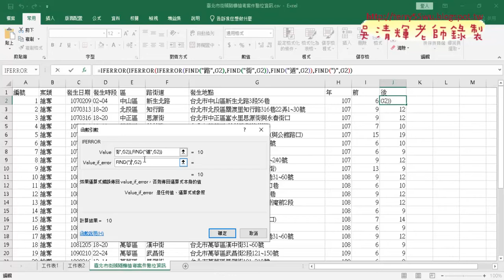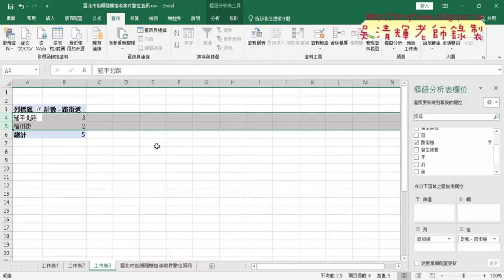03 利用FIND與IFERROR與IF函數取得路街道